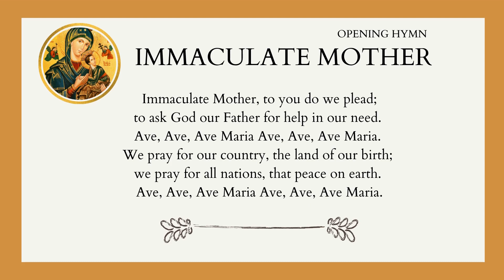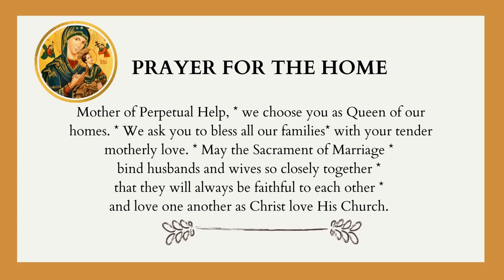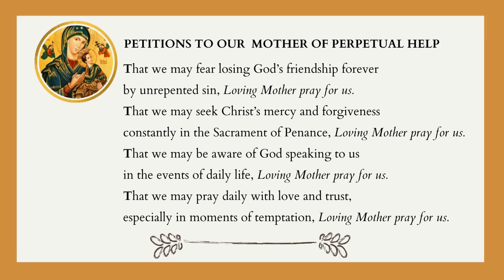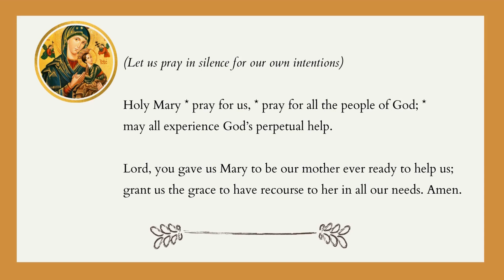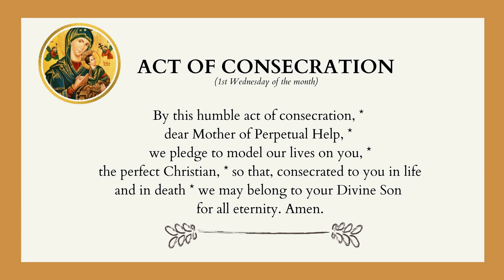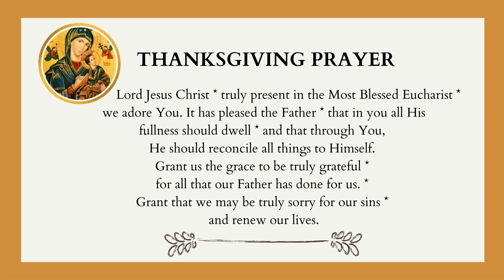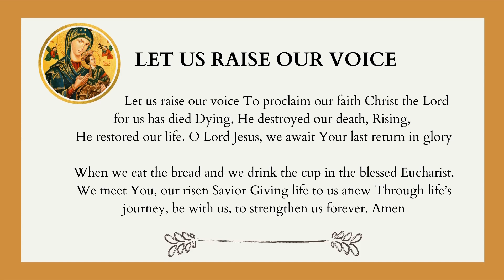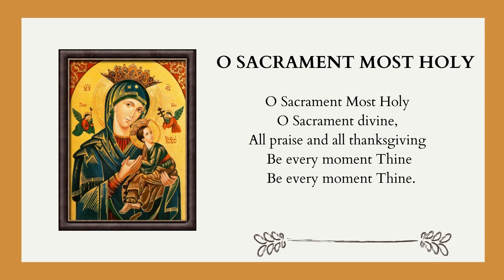NOVENA TO OUR MOTHER OF PERPETUAL HELP